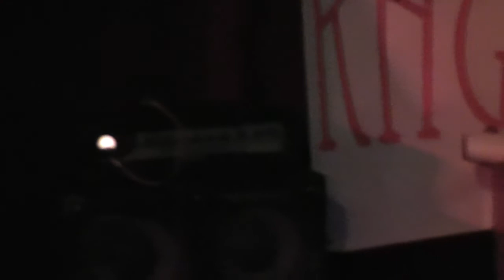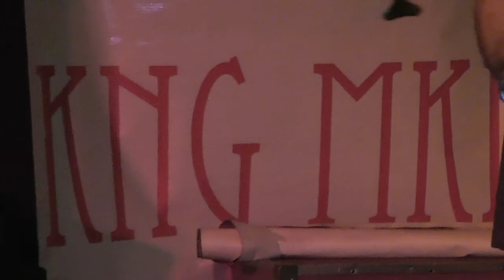KNG MKR at Winstons Beach Club (Full Set)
This is KNG MKR's full set when they played Winstons Beach Club August 2012. Great sound, great tone and great performers all-around. OB Reggae/Rock at its definitive best!

This was filmed and edited by Jennifer and Joseph Stevens of Starlit Productions. If you like this vid "Like" us